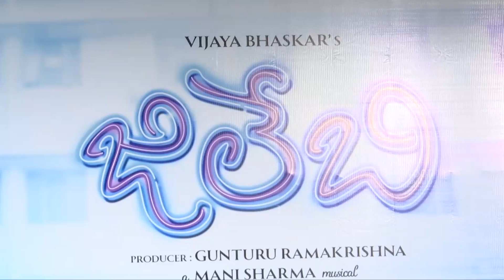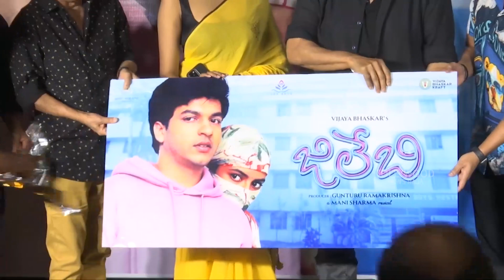Jilebi Movie Press Meet | Venkatesh | Vijaya Bhaskar | Shivani | Babloo Mayaa, Ravi Shiva Teja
Watch : Jilebi Movie Press Meet | Venkatesh | Vijaya Bhaskar | Shivani | Babloo Mayaa, Ravi Shiva Teja

Tollywood Latest Telugu Movies Trailers and Teasers, Movies Press Meets, Movie Success Meets. Like Pre Release Events, Exclusive interviews,Telugu Cinema Videos,Telugu Movie Videos, Interviews, Political Videos ,Tollywood All Movies Trailers and many more videos here.